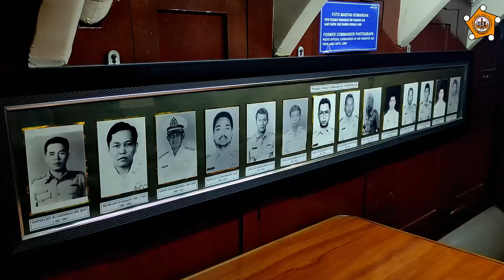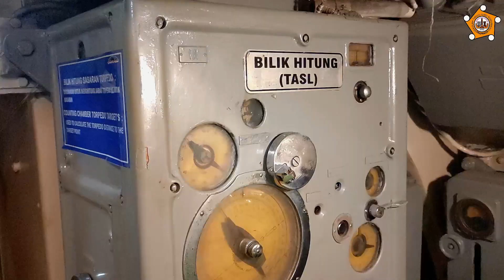Monkasel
Raka Putra S 19010023